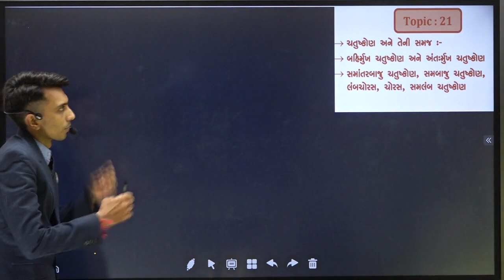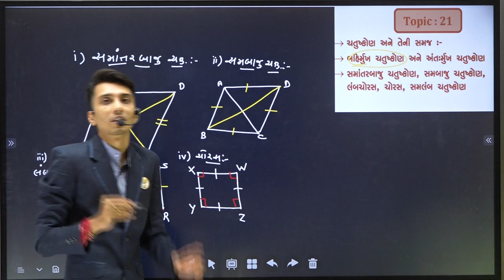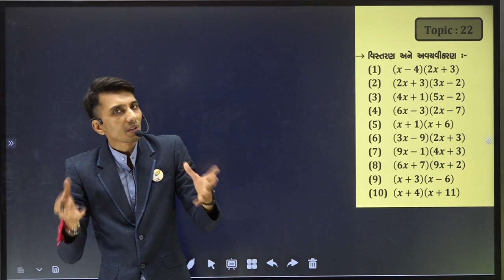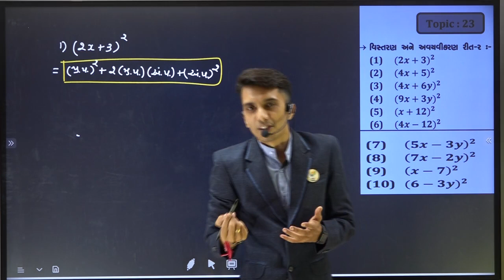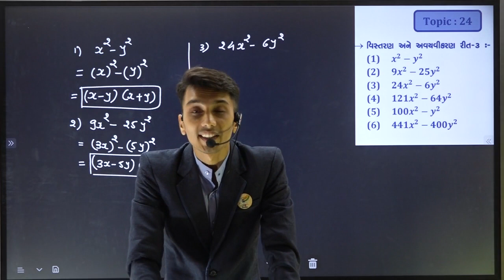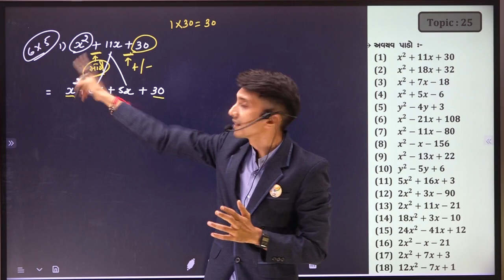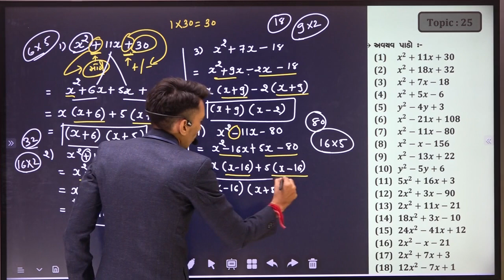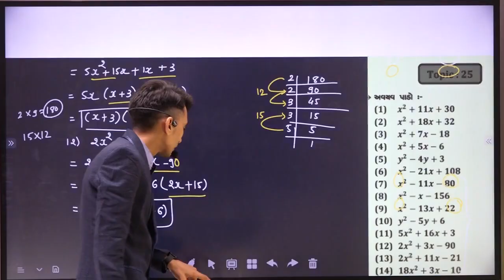M2-BRIDGE COURSE -LEC-5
SHREE GYANMANAJARI SCHOOL